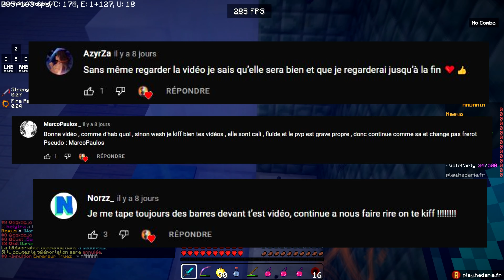Je me fais tuer 2x P4U3 par le plus gros cheater de france sur minekraft !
🎬 Suis moi sur Twitch ( archi important )

Hadaria est le serveur PvP/Factions Farm2Win LEADER en France !

Serveur PvP/Factions 100% Farm2Win acceptant les versions de la 1.8 à la 1.14 !

• Rejoins une énorme communauté de plus de 800 joueurs !
• Un serveur 100% FARMWIN, tu n'as PAS besoin de payer pour jouer !
• Un serveur ouvert depuis plus d’un an et toujours aussi stable !

Caractéristiques du serveur:

★ Pommes Cheats désactivées
★ Système de métiers
★ Potions d’invisibilité et de force II désactivées
★ Système de Quêtes 100% Farm2Win
★ AntiCheat ne dérangeant pas le PvP
★ Système de statistiques et de niveaux avancés
★ Obsidiennes destructibles
★ KoThs & Totems
★ Système Anti-Pay2Win
★ Events Largages
★ Outpost
★ Marché noir
★ Classement Faction unique mélangeant le Farm & le PvP
★ Nouveau système d’Avant-Postes avec LockedZones
★ Système de classement Factions et joueurs
★ Grades et kits achetables en jeu SANS PAYER (/rankup)
★ Serveur 100% Farm2Win

 ►► PLAY.HADARIA.FR ◄◄